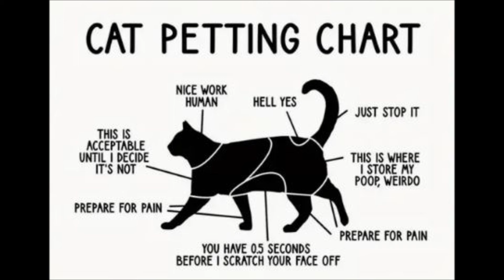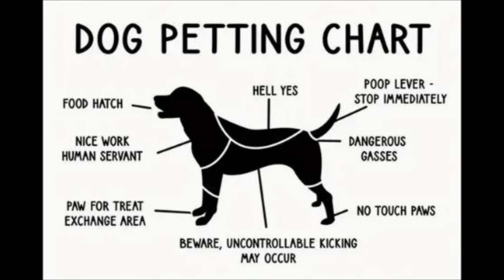NEED SOME LAUGHS? HERE YA GO!!!